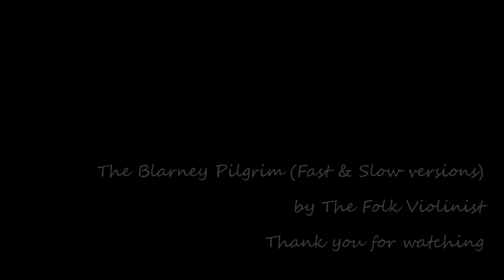"The Blarney Pilgrim" - Fiddle/Violin Tutorial - Fast & Slow Version - Irish Folk Jig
A short demo of the popular three-part Irish folk jig "The Blarney Pilgrim" (key signature of G, and in 6/8 time) played twice through at speed: AABBCC AABBCC, and once through slowly: AABBCC (for learning & practicing purposes).

This folk tune may also be referred to as "Killoughery", "Killoughery Jig No. 1" or "Dean Lloyd's Jig No.1". It was made popular in mainstream culture when it was featured in James Cameron's award winning 1997 film "Titanic" as one of the tunes played in the "An Irish Party in Third Class" scene (performed by folk group 'Gaelic Storm').

You can use this video to learn the tune and practice along with.

See my other tutorial videos for faster versions to practice to. I have also uploaded many other folk tunes, reels, jigs, hornpipes, polkas and slip-jigs to get your teeth into!

Happy fiddling!

[Thanks to Tomo for requesting "The Blarney Pilgrim"!]